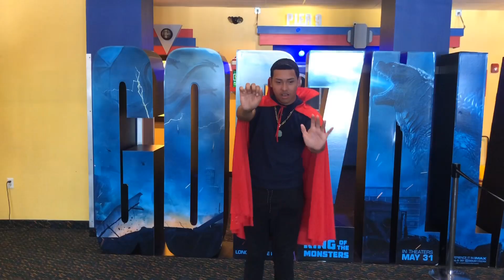Movie trip April 26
End game trip